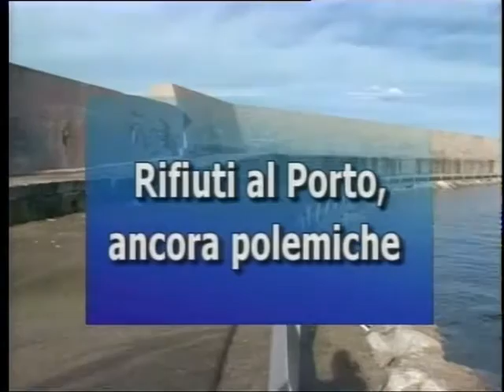tg 25 Agosto 2015